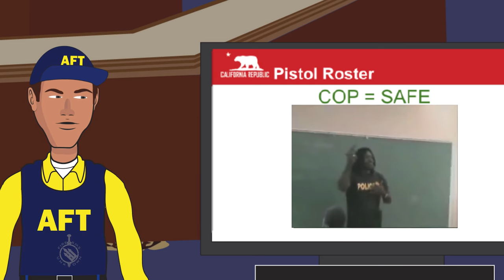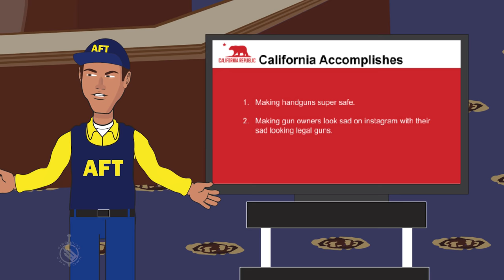ATF Explains California Gun Laws to Congress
where you can buy books, sponsorships, handmade gunpowder soap and more.

Very Very Special Agent Beazit heads to Congress to help the democrats give the ATF a ton of extra powe... uhhhh to I mean, to fix the country... by banning guns... or making gun owners have dumb-looking guns ... or something.

The point of this video is to highlight some of the absurdities of California's anti second amendment laws.